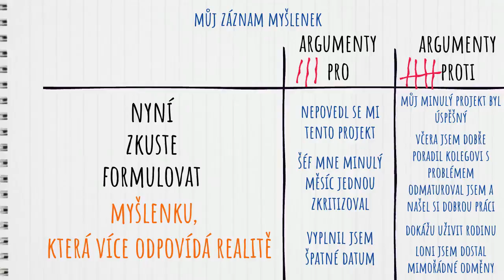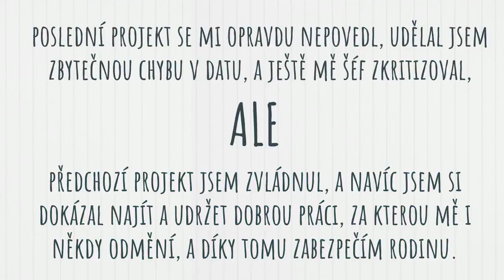Stres - 7. díl: Alternativní myšlenka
V posledním díle naší série zaměřené na zvládání problematických myšlenek si ukážeme, jakým způsobem využijeme informace, které jsme nasbírali v předchozích krocích k tomu, abychom místo negativní myšlenky, která nás tíží, dokázali formulovat myšlenku alternativní - vyváženější.